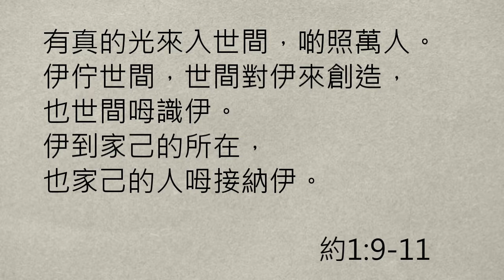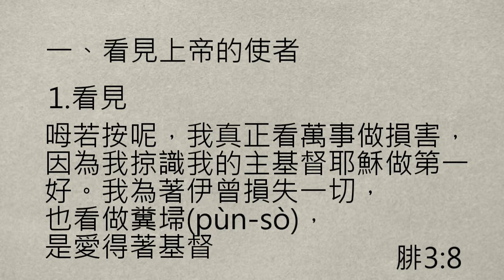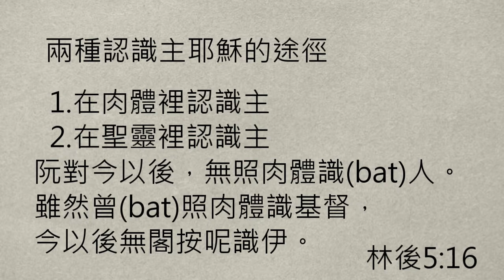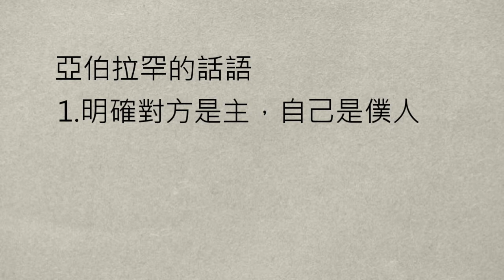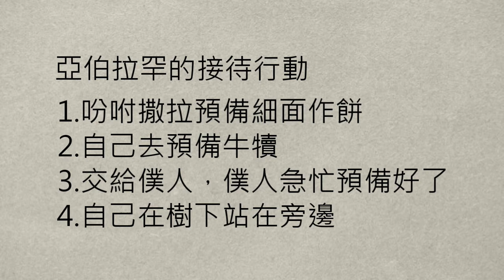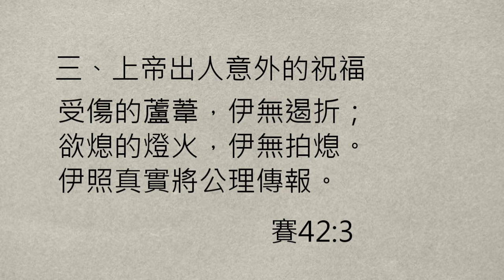【中壢教會】陳克安牧師 - 看見、接待、祝福(台語)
2021年5月2日台灣基督長老教會中壢教會台語禮拜證道錄影